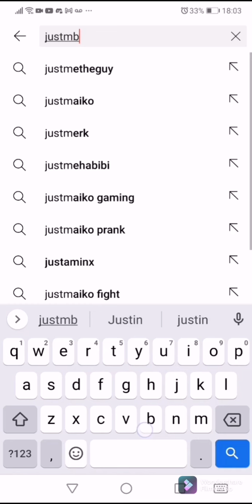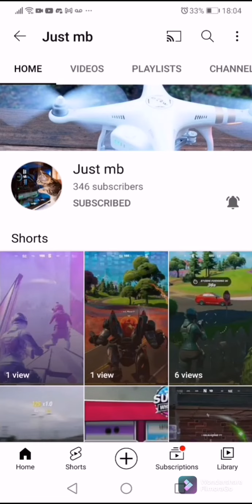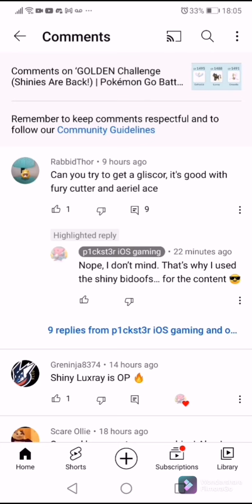50 subs special+ shout-outs